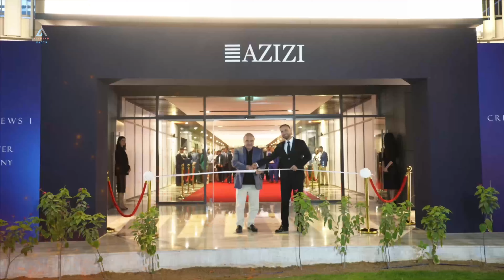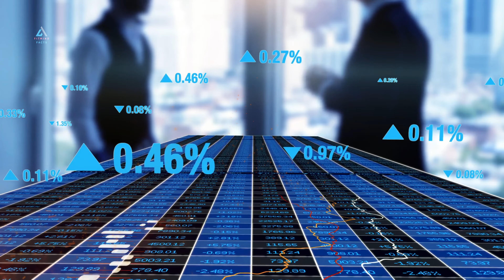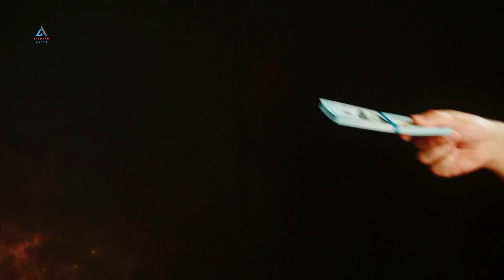अफगानिस्तान की 10 अरब डॉलर की नई टाउनशिप | Mirwais Azizi's $10 Billion Legacy in Afghanistan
अफगानिस्तान एक ऐसा देश जंहा पर पिछले पचास सालो से विकास के नाम पर कुछ नहीं था। यंहा गरीबी और हिंसा से लोग परेशान थे। लेकिन यंहा पर विकास की पॉसिबिलिटी बहुत ज्यादा थी। लेकिन कुछ सालो के बादअफगानिस्तान में विकास के कई मॉडल बनाये गए। और इन्हीं विकास मॉडल में था एक ऐसा मेगाप्रोजेक्ट जो अफगानिस्तान के लिए एक सपने से कम नहीं था।

Explore the profound impact of Mirwais Azizi's visionary initiatives with a $10 Billion legacy in Afghanistan. Join us on a journey through transformative projects that have reshaped the nation's landscape, leaving an enduring mark on its economic and social fabric. Discover the stories behind the investments, the challenges overcome, and the lasting legacy that has contributed to Afghanistan's path of progress. Don't miss this in-depth exploration of Mirwais Azizi's significant contributions to Afghanistan's transformation

afghanistan,
afghanistan population,
afghanistan mega projects,
afghanistan canal project,
afghanistan mega canal project,
अफगानिस्तान के रेगिस्तान में नदी,
अफगानिस्तान में एशिया की सबसे बड़ी नदी
अफगानिस्तान कैसे बना रहा है रेगिस्तान में नदी,
Afghanistan Build Asia's Largest River,
How Afghanistan Build Asia's Largest River,
Qosh Tepa Canal Project,
Qosh Tepa Canal Mega Project,
अफगानिस्तान क्यों बना रहा है रेगिस्तान में नदी,
How Afghanistan Build Artificial Canal,
The Qosh Tepa Canal Project in Afghanistan
afghanistan mega project 2023
afghanistan river project
afghanistan build asias largest river
expensive construction project
mega project